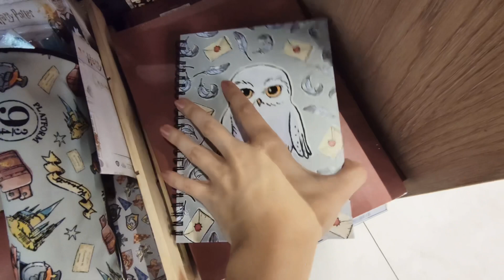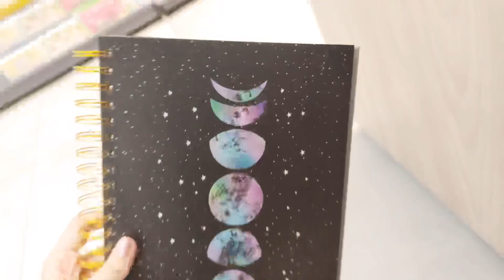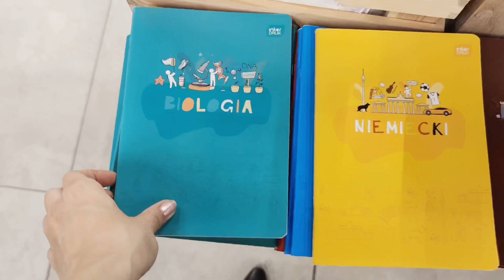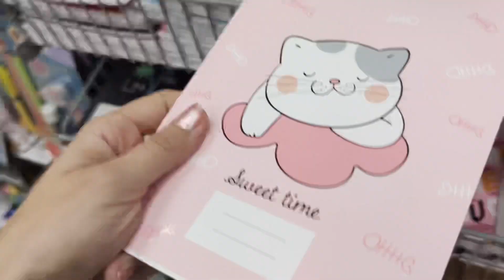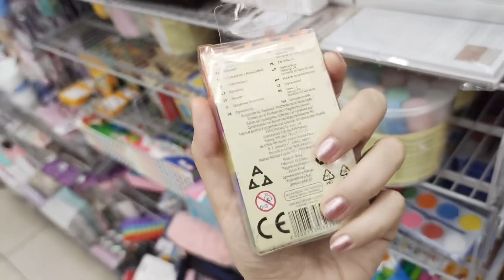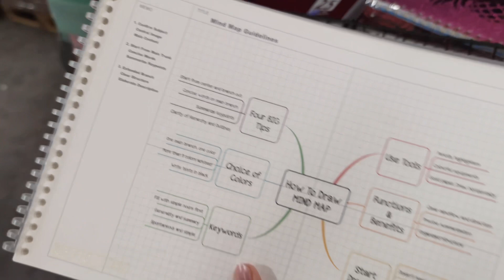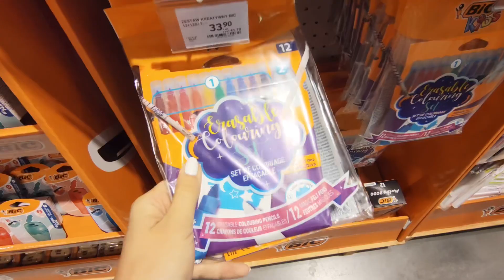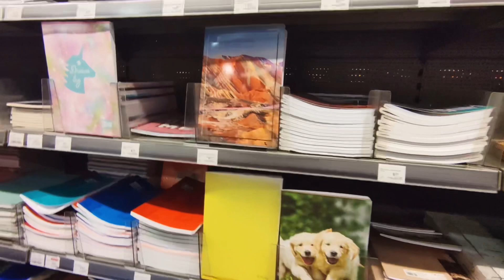Sprawdzam wybór artykułów szkolnych we wszystkich sklepach cz 2. 📚 ✨ backtoschool ✨